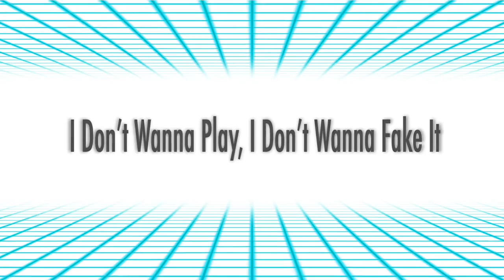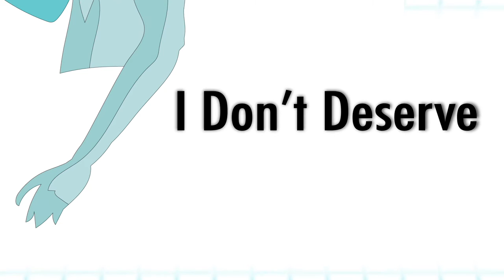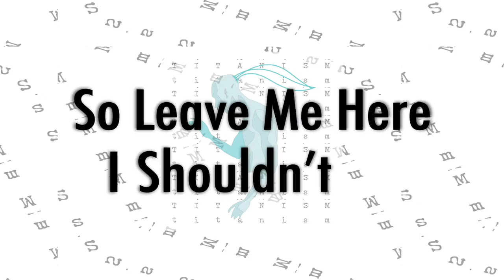Titanism - Imposter Syndrome (OFFICIAL LYRIC VIDEO)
Official lyric video for the first track on our second EP: Titanism 2